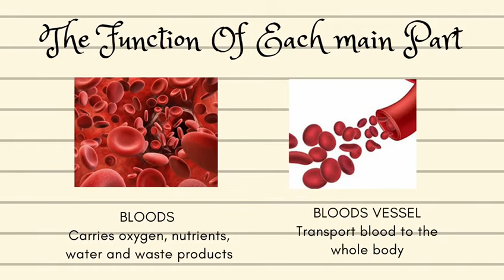Blood Circulatory System | Science DLP Year 5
SCIENCE LESSON
SP: 2.2.1 & 2.2.2

by, Teacher Dayang Hartini
      SKSFX, Keningau.